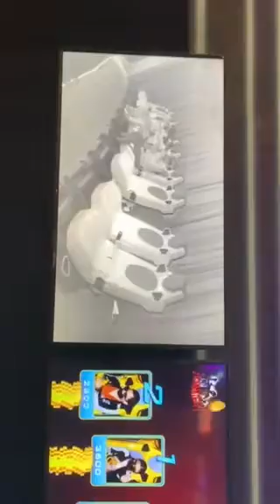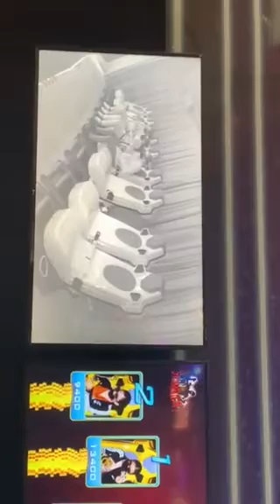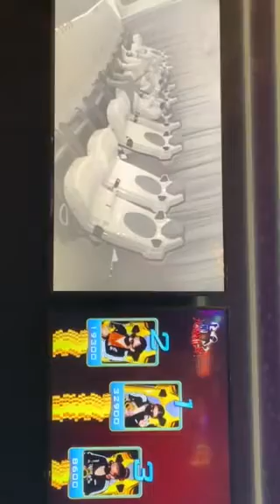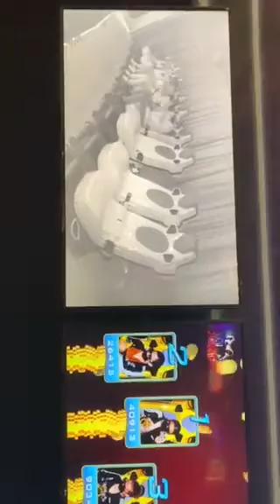Lily and friends at a virtual reality ride in Foxwoods